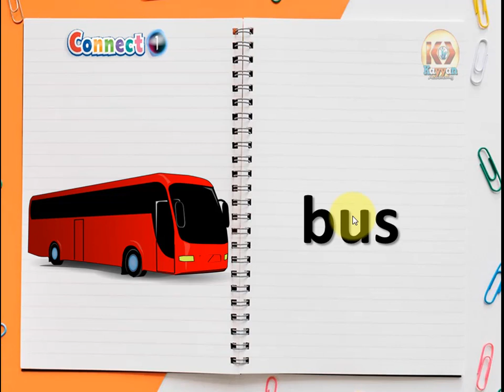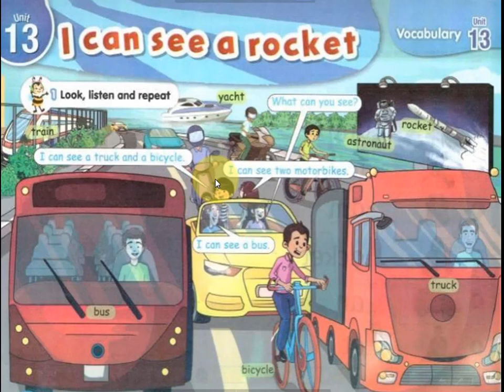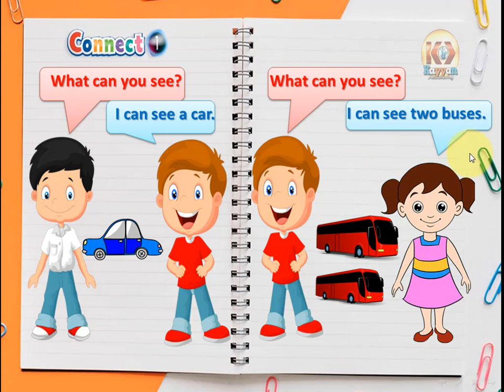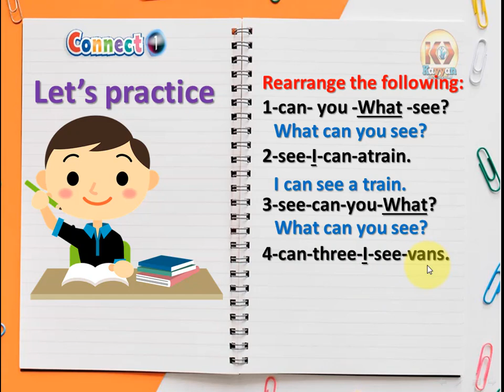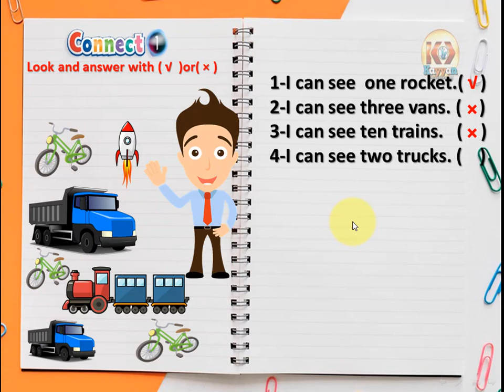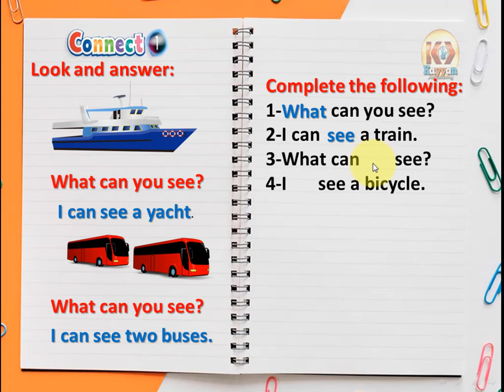Connect 1 unit 13